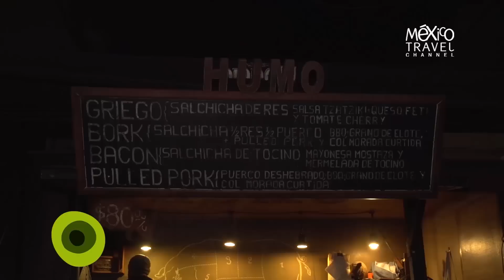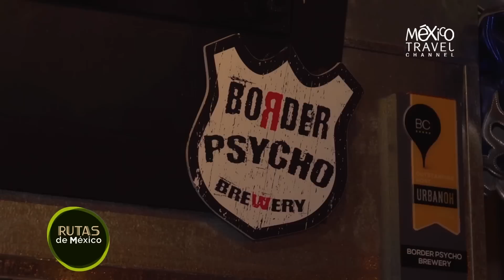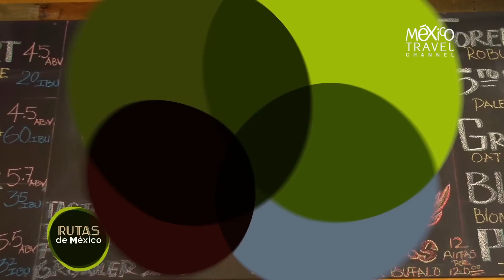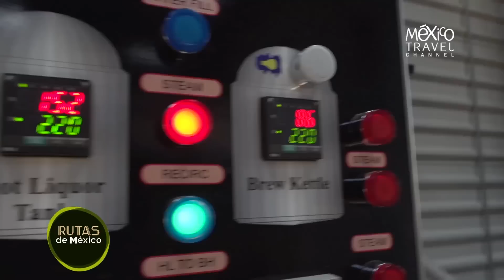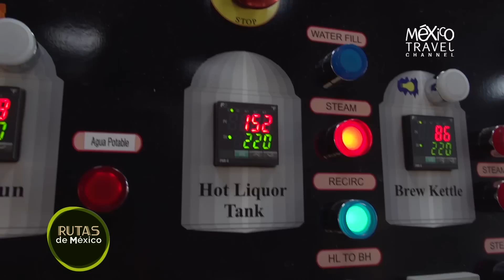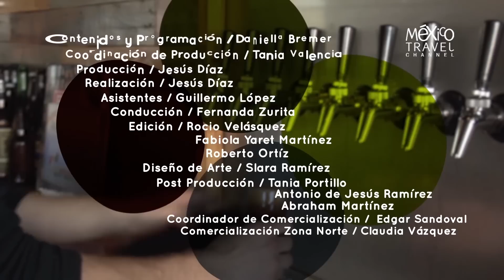Rutas de México | Ruta del Taco y la Cerveza | Baja California | 1x10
En este Capítulo de “Rutas de México” Viajaremos hasta el estado de Baja California, para hacer una de las rutas gastronómicas más importantes de la República Mexicana, la Ruta del Taco y La Cerveza Artesanal llega deleitarte con todos sus sabores y colores.

Rutas de México, un programa para recorrer y descubrir un país diferente. No te lo pierdas todos los lunes 21:00HRS.

Facebook.com/MexicoTravelChannelTV